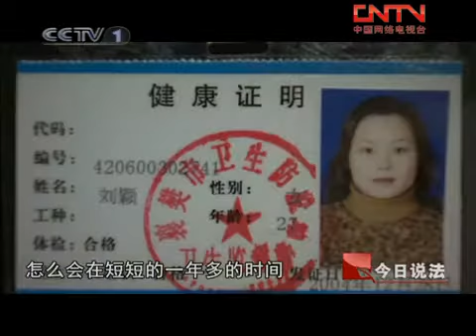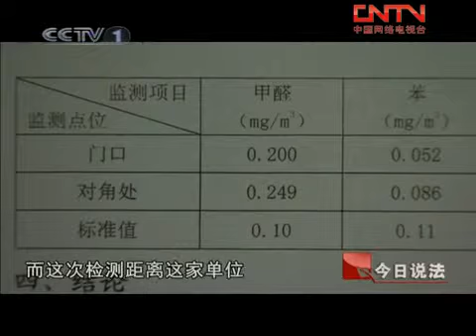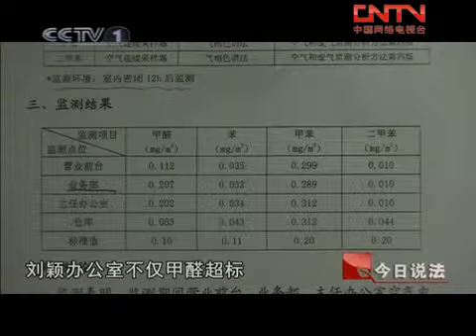今日说法 隐形杀手